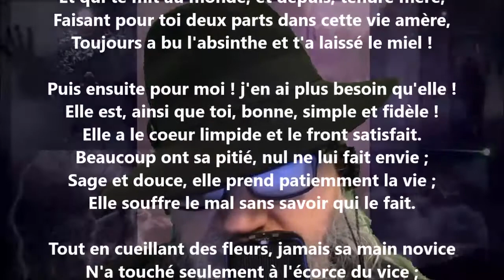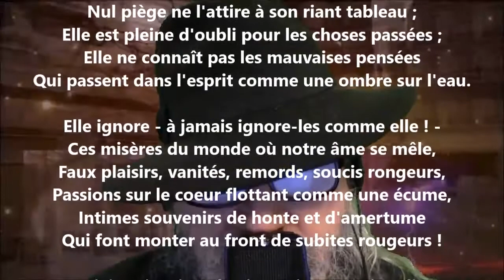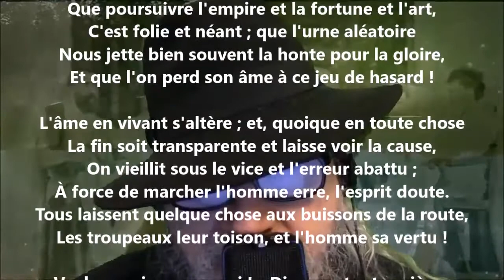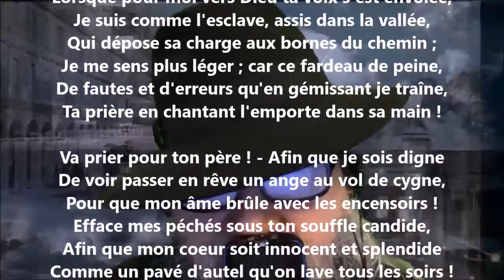La prière pour tous II - Victor Hugo lu par Yvon Jean